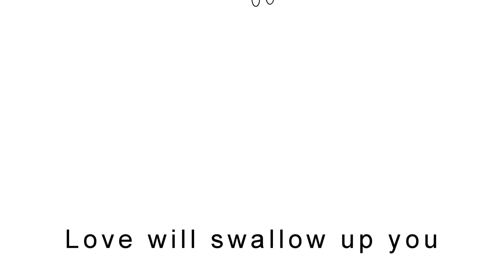Supposing. Feat Solaria.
This song was very much inspired by the book Supposing by the very magical Frances Thomas.  I have read Supposing hundreds of times to my three children and know it off by heart. I have always loved that book.

Supposing is a magical word to take you anywhere. I would simply suggest you pick somewhere really nice and someone really special.

Lyrics.

So, supposing
Your world breaks
So, supposing
Your heart aches

So, supposing that nothing comes true
Do you think the world will swallow up you?

But supposing
there’s sunshine
And supposing
you’ve one life
And supposing that,
that will be true.

I just think that love will swallow up you
Oh, I just think that love will swallow up you

Hey its time to see that sun
Hey its you and me let’s just see
promises of love

We’ll take time to see that sun.
the magic that is us

So, supposing
Your world breaks
So, supposing
Your heart aches
Let me be the one to, swallow up you
Let me be the one to, love you

Hey so now we see that sun
As its you and me let’s just see.
The world is full of fun

There’s no hiding from that sun
So, it’s you and me let’s just see